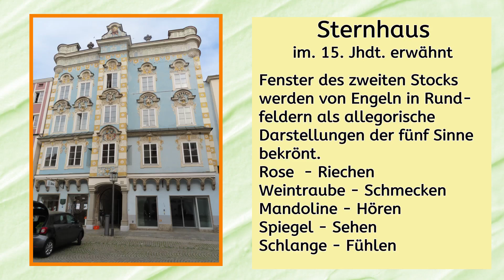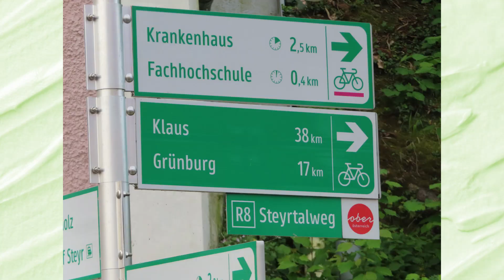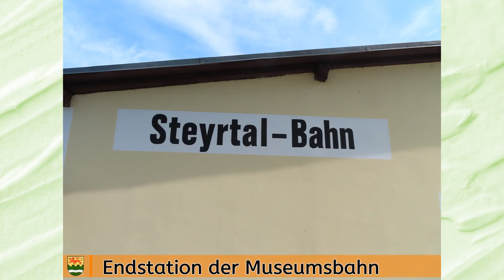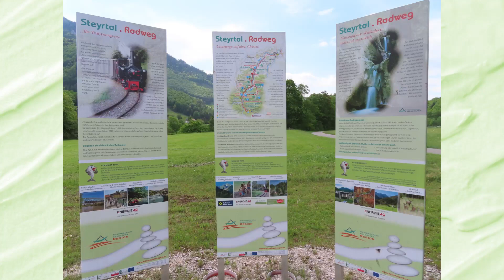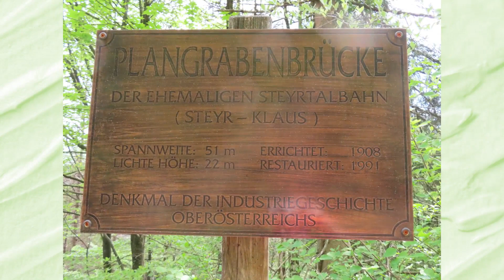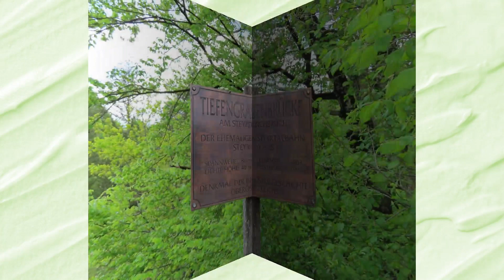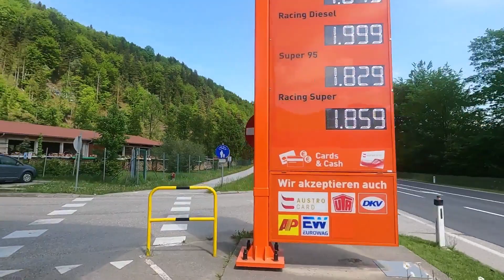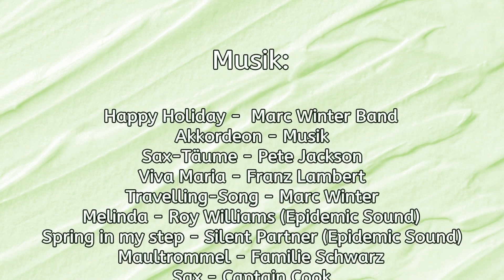Steyrtal Radweg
Dieser landschaftlich reizvolle Radweg führt von Steyr durch das malerische Steyrtal ins Alpenvorland bis Klaus in der Pyhrn-Priel-Region.

Der Radweg beginnt beim Zusammenfluss von Steyr und Enns, aber vorher sollte man sich unbedingt Zeit nehmen und einen Spaziergang auf dem historischen Stadtplatz machen. Nahtlos reihen sich die zahlreichen Bürgerhäuser aus den verschiedenen Stilepochen aneinander und auch das einzig erhaltene Stadttor sollte man nicht übersehen.

Das erste besondere Ziel auf diesem Radweg ist natürlich die Wallfahrtskirche Christkindl. Im daneben befindlichen Hotel ist das „Christikindl-Postamt“ untergebracht und zur Weihnachtszeit herrscht dort hektisches Treiben. In Grünburg befindet sich die Endstation der Museumsbahn, die zwischen Steyr und Grünburg verkehrt.

Der nächste interessante Ort ist Steinbach, ein ehemaliges Zentrum der Messerschmiede, wovon man sich im Messerer-Museum überzeugen kann.
Musikliebhaber machen einen Abstecher nach Molln, das als Hochburg der Maultrommel-Erzeugung gilt. Von ursprünglich 33 Betrieben sind nur mehr 2 übrig geblieben und man kann bei der Entstehung dieses Musikinstrumentes zusehen.

Die nächsten Kilometer des Radweges zählen zu den schönsten dieses Radweges, fährt man doch auf der aufgelassenen Bahnstrecke über die alten Eisenbahnbrücken mit Blick auf die Steyr. Um den idyllischen Steyr-Durchbruch zu sehen, muss man allerdings den Radweg kurz verlassen.
Von Kienberg sind es nur mehr wenige Kilometer bis Klaus an der Pyhrnbahn. Wagemutige können von der Staumauer des Stausees einen „Bungy-Sprung“ machen, ich bin lieber entlang des Stausees zum Restaurant „Seeblick“ geradelt und habe mich für den Rückweg mit Fleischknödel gestärkt.

Mein Etappenziel war Kirchdorf an der Krems, das man über den Kremstal-Radweg erreicht, der in Kienberg beginnt. Leider machte mir das Wetter einen Strich durch die Rechnung, denn die für den nächsten Tag geplante Route über Bad Hall und Kremsmünster nach Wels fiel dem Regen zum Opfer.